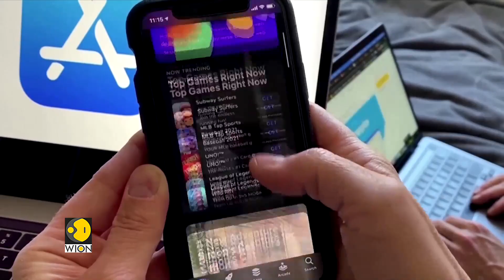EU Deal on the single mobile charging point: EU lawmakers to meet on June 7 | World English News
European Union lawmakers and representatives of the member countries are all set to meet on June 7th as they look to finalize an agreement to implement a single universal charging port law across the block.